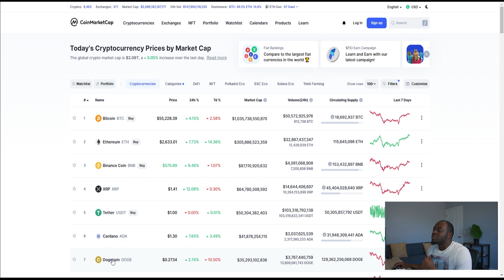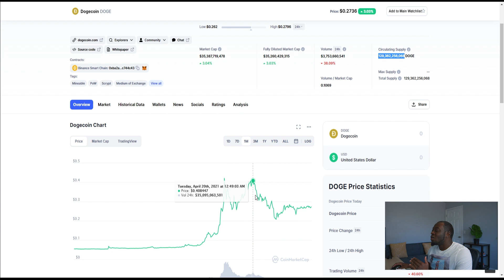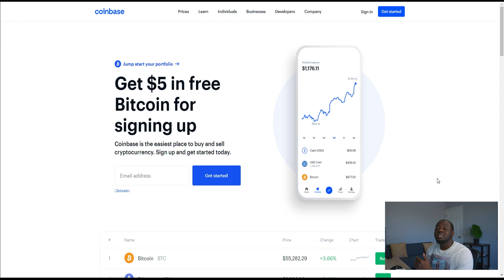Dogecoin on Coinbase Means BIG GAINS! Dogecoin Price Prediction!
Dogecoin is now ranked 7th amongst the top 10 cryptocurrencies. This means that Dogecoin is risen to become a serious cryptocurrency that people need to pay attention to.

Even if you buy Dogecoin using platforms like Robinhood or Webull, you don't own the Dogecoin because you can't send those coins from those trading platforms to a wallet. This is why Dogecoin should be listed on Coinbase, it will give over 40 million users easy access to buy Dogecoin.

Investing in Dogecoin is risky so make sure that you do your own research as an investor.

This video goes over the potential impact on Dogecoin price if it gets listed on Coinbase.

💰BlockFi pays up to 8.6% APY on Stable coins and 6% on Bitcoin! I just moved some money to them!